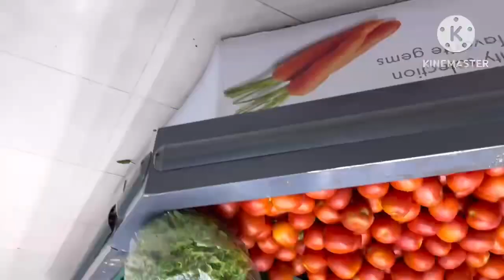Bahiria Town ke gareen valley mein Grand Shopping